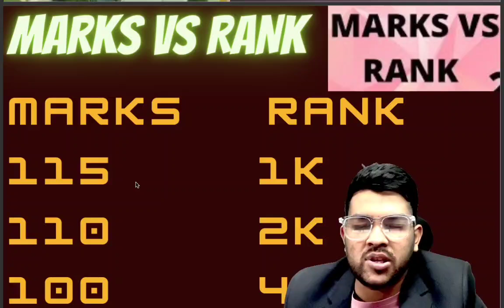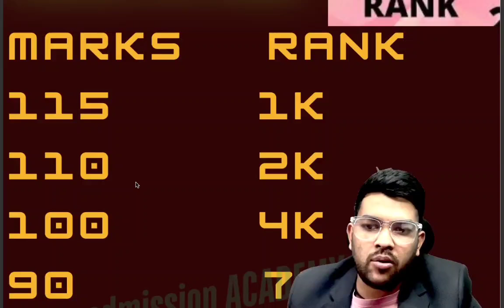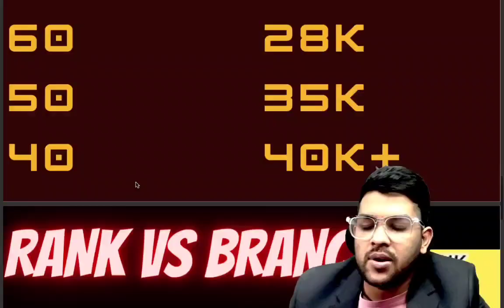SRMJEEE 2025 Expected Marks vs Rank Vs BRANCH | All Branch Cutoff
( SRMJEEE 2025 Best Guidance and mentorship link )